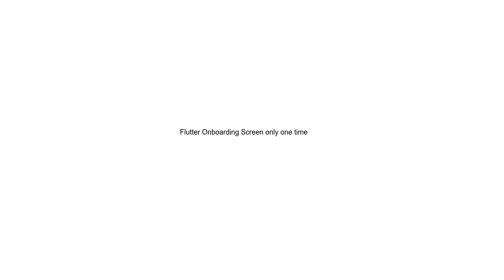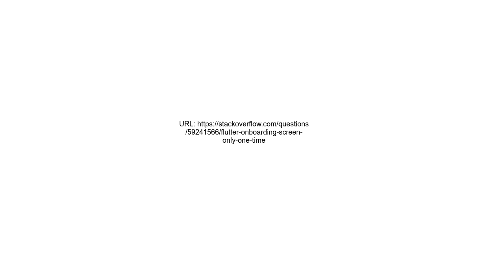Flutter Onboarding Screen only one time